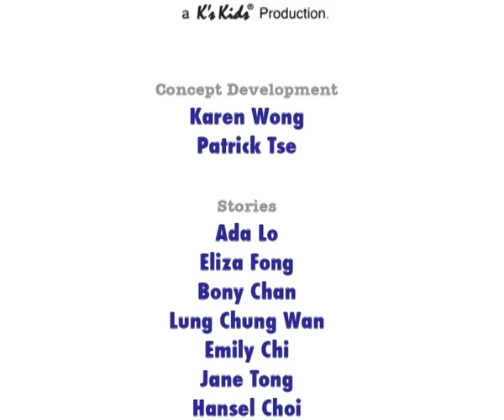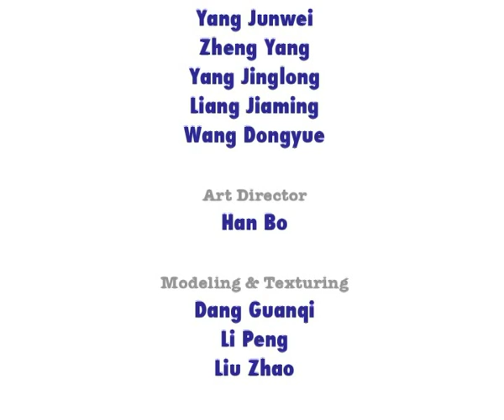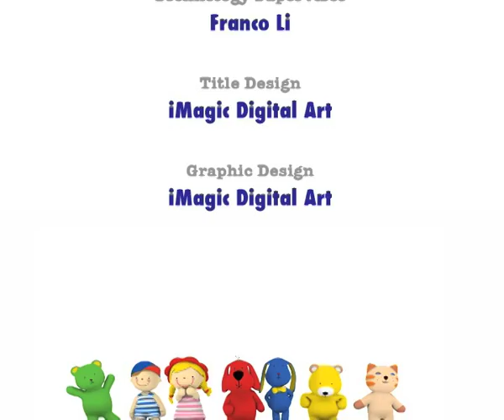Patrick n friends : JAGA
While playing blocks, Patrick learns that sharing is fun. He then shares his birthday cake with his friends. But what happens when he tries to share his homework? Watch and find out.
In this episode, children learn that sharing is an important part of everyday's life because we are not alone in this world.